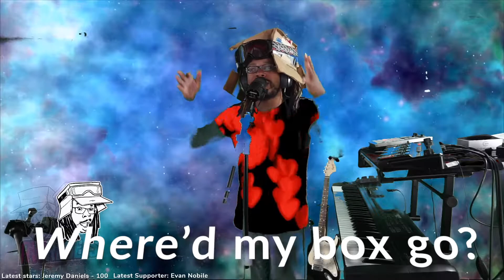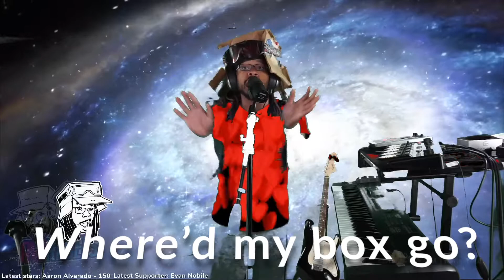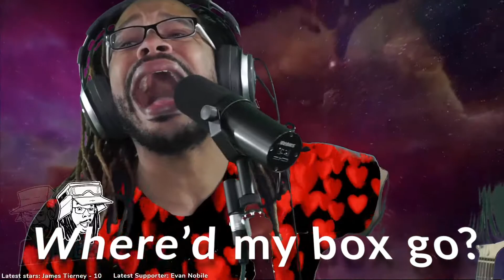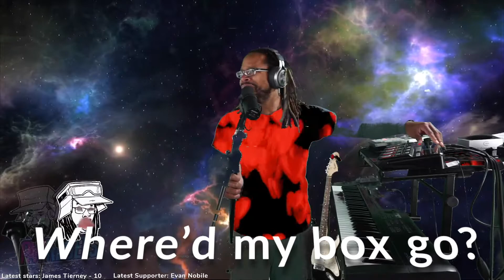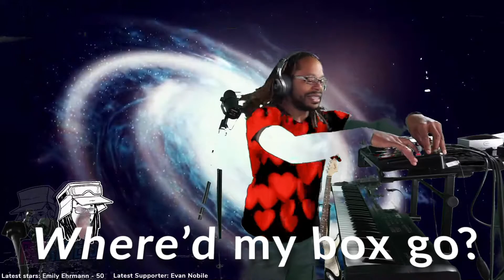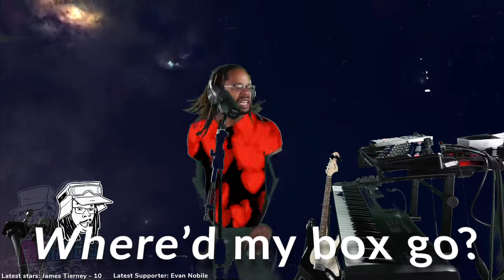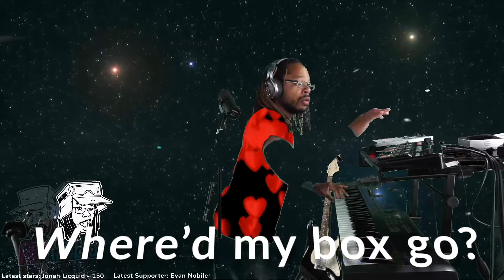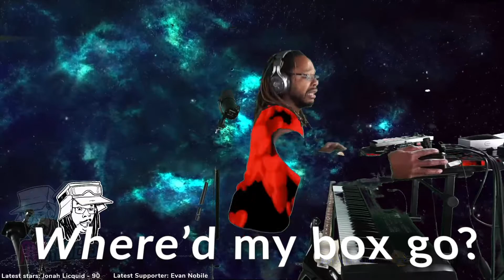Where'd My Box Go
Welcome to AWRebels Music: Where'd My Box Go

Backstory: The audience wanted a song about the beautiful, sexy boxes that we wear on our heads. So we made a song about it. boxheadnation.

All lyrics made up on the spot. Music previously made up on the spot. We host special streams where fans help create a version of the song for the interwebs. We use the Boss RC505.

You don't need fancy equipment. You don't need to spend a lot of time. You just need Restream Live Studio Pro, a camera, and a browser (or app). Elevate your stream skillz with Restream Studio.

We are AWRebels.  Pronounced aDUBrebels or awrebels (like horribles). Dope interactive buttons. Multiple Cams. New features every week. Music, games & more. Craziest stream on the internet. oh, Facebook Partners no big deal 🙌